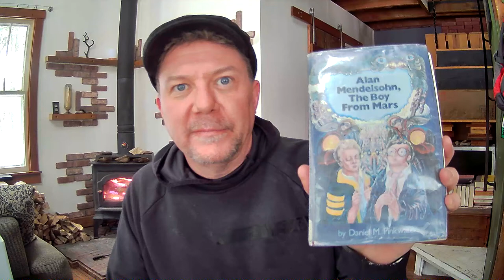Alan Mendelsohn, the Boy from Mars, Chapters 01, 02, and 03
Alan Mendelsohn, the Boy from Mars by Daniel Pinkwater

Chapters 01, 02, and 03

Read by Mr. Fisher, 01/16/2021